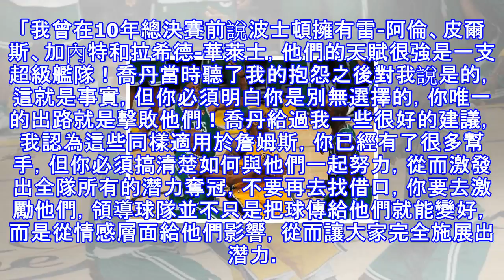科比支招詹姆斯如何奪冠！這番話真適合詹皇？兩人曾面臨同樣困境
湖人自從標誌性球員科比退役後就隨之沒落了，而這個休賽期湖人招募到了勒布朗-詹姆斯卻讓他們看到了崛起的希望，雖然此前球迷經常會因為科比和詹姆斯之間的比較爭的面紅耳赤，但這一次就連科比都站在了詹姆斯這一方，繼詹姆斯剛加盟科比就表示歡迎後，近日科比更是直接開始傳授詹姆斯奪冠技巧！本文來自 雪花新聞，本文標題：科比支招詹姆斯如何奪冠！這番話真適合詹皇？兩人曾面臨同樣困境 ,轉載請保留本聲明！據《湖人國度》報道科比近日接受採訪談到了詹姆斯在西部面對勇士奪冠的難題，但科比卻表示：「我曾在10年總決賽前說波士頓擁有雷-阿倫、皮爾斯、加內特和拉希德-華萊士，他們的天賦很強是一支超級艦隊！喬丹當時聽了我的抱怨之...